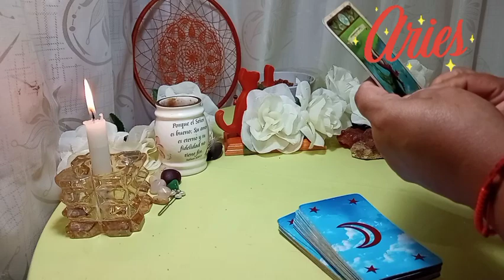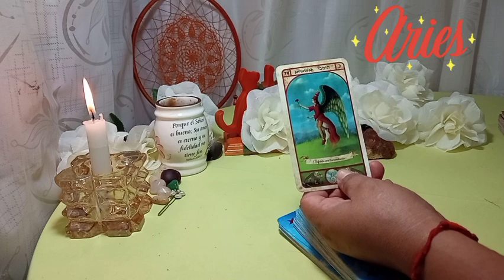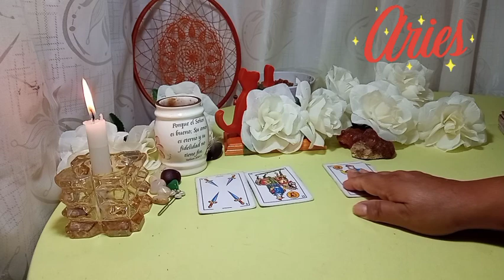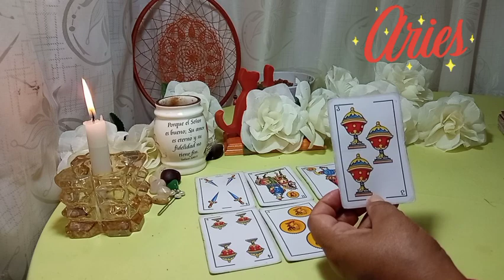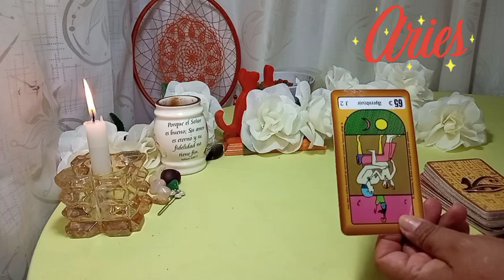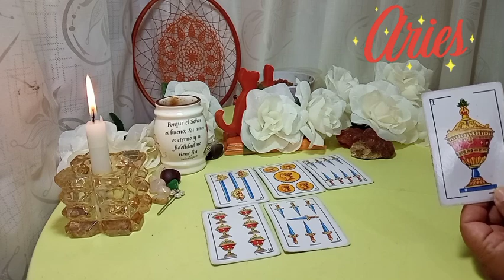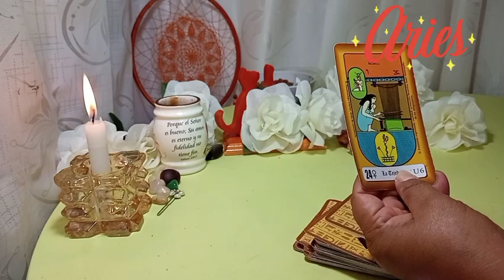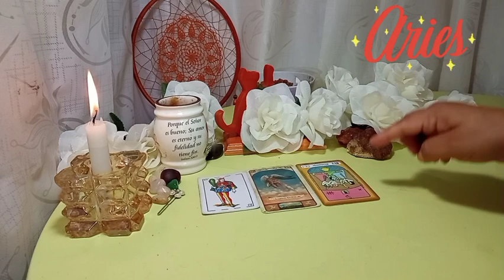👉❤ARIES♈MADRE MIA QUE LECTURA FUERTE ESTA, PERO ES MEJOR QUE LO SEPAS🧐🌟❤️🤯HOROSCOPO ARIES marzo 2022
👉💙Bienvenidos mi querido amigo de Aries a este tu canal de Youtube Sami Historias y Tarot. Este es un espacio creado con mucho cariño especialmente para ti  Aries. Aqui podrás hoy encontrar respuesta a esas incógnitas que tienes acerca del Amor, tu Economia y tu Trabajo.

👉Descubre AQUÍ: qué SIENTE  por ti esa PERSONA en el AMOR, estén juntos o separados, qué viene en el DINERO. Aries hoy cambia tu suerte.

⭐ Tarot  horóscopo aries amor marzo 2022

©️2022®️

SAMI

 aries, aries hoy, aries marzo 2022, aries amor marzo 2022, tarot aries, horoscopo de hoy aries, aries marzo 2022 amor, aries tarot, aries hoy en el amor,